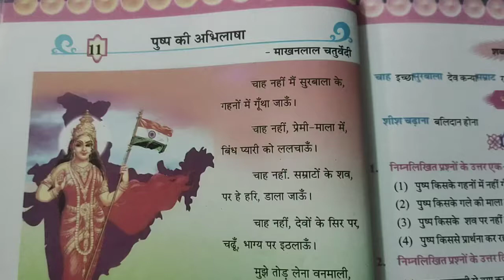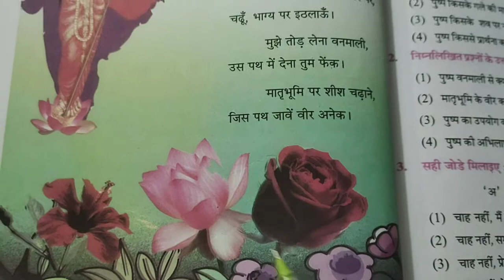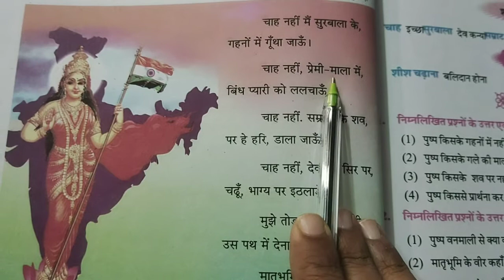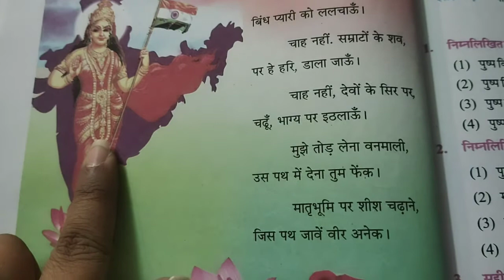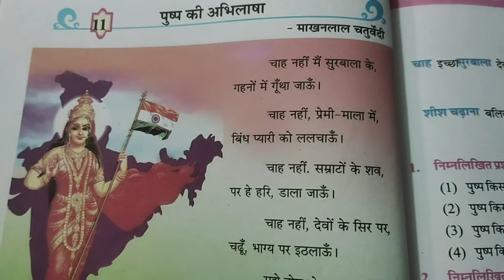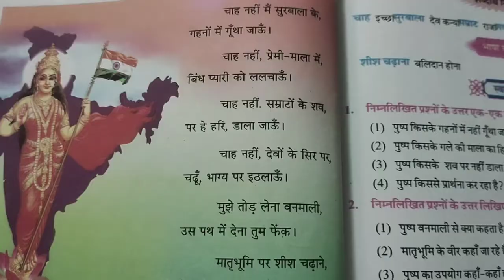कक्षा-5 || विषय-हिंदी || पाठ-11 पुष्प की अभिलाषा